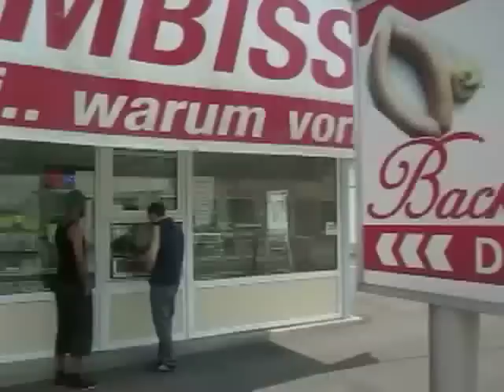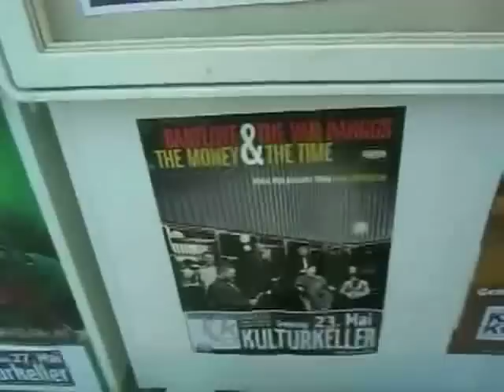Song of Labour (Days 5, 6 and 7 on Tour) - Babylove & the van Dangos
Babylove & the van Dangos on European Tour in Spring 2010. Copenhagen's Finest, the Soldiers of Ska and Rocksteady...